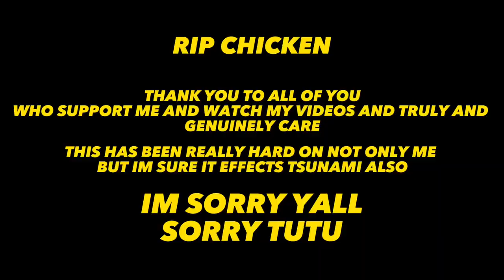Heartbreaking, Fading Puppy Didn’t Survive. 😢😢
I’m sorry chicken, sorry Tsunami.
I did absolutely everything in my power to keep little chicken alive. I exhausted all of my resources to no avail.

This heart my heart man, I thought he was gonna be ok..

Vets suck, I’m gonna learn myself any and everything I need to know about French Bulldogs.